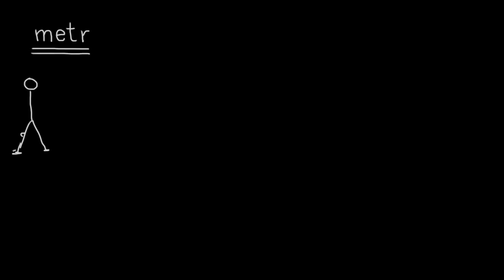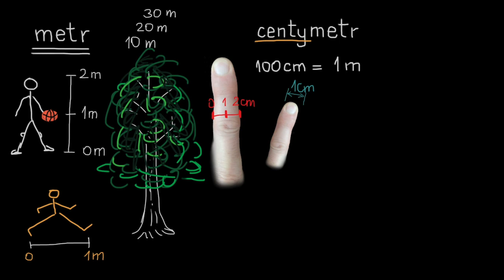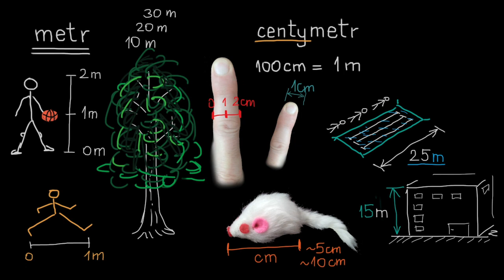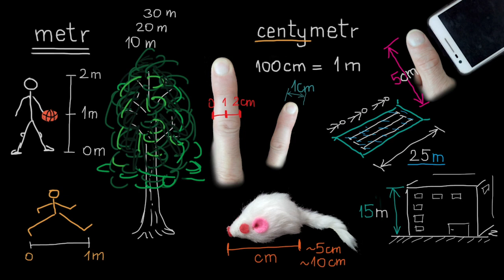Wyczucie skali metrów i centymetrów